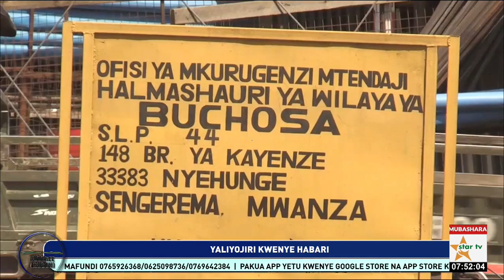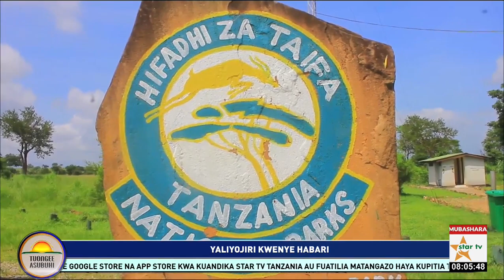TUONGEEASUBUHI:WANAOJIKATAA KISA UNENE ULIOPITILIZA SHIDA YATAJWA-09/02/2024